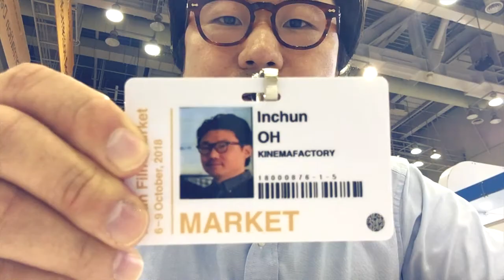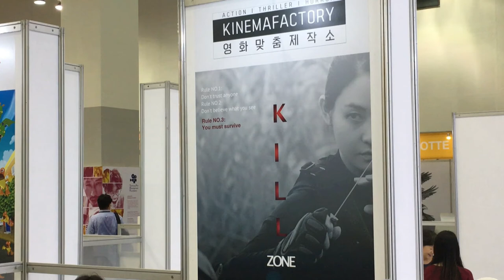부산국제영화제 아시아필름마켓(AFM)에 다녀왔습니다 October, 2018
2018년 제23회 부산국제영화제 아시아 필름마켓(Asia Film Market) 에 참석한 오인천 감독의 현장 영상 에세이 입니다^^

6 October, 2018

북한의 촬영기사 양준일이 남긴, DMZ에서 숨막히는 액션과 스릴! ‘디엠지:리로드’ 보러가기 (구글플레이)

특종을 노리는 유튜버, 연쇄살인마와 단독 인터뷰를 하다 ‘아나운서 살인사건’ 보러가기 (구글플레이)

의문의 자살신드롬을 찾아내라 ‘13일의 금요일 : 음모론의 시작’ 보러가기 (구글플레이)